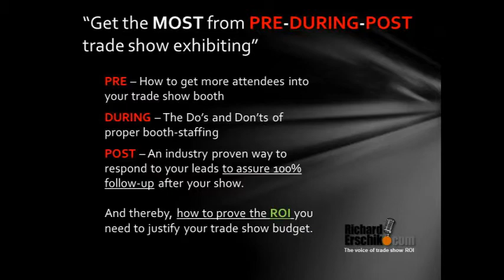Exhibitor On-Line-Learning Video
Brief video introduction to an experiential on-line-learning webinar to help exhibitors with PRE-DURING-POST show challenges. Includes the complete (cloneable) details of an industry proven sales lead response technique that assures 100% lead follow-up. A CD is also mentioned and available.